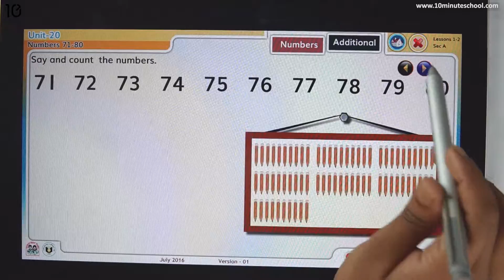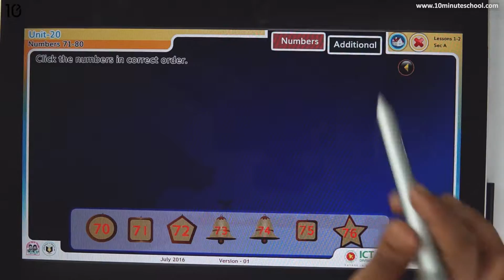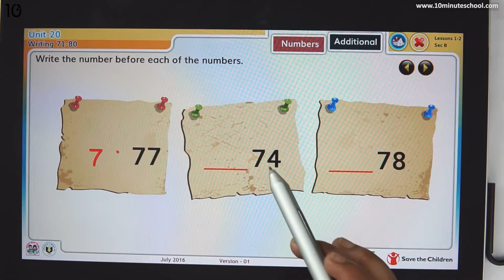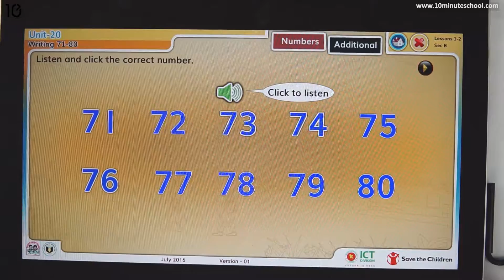20.01. Unit 20 : Numbers 71-80 [Class 3]